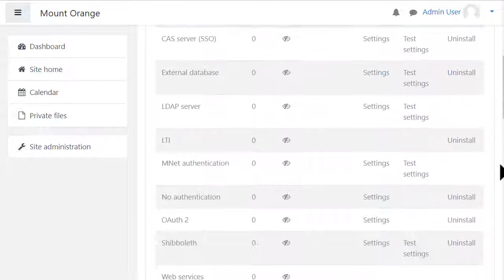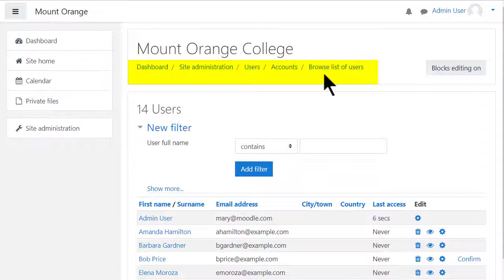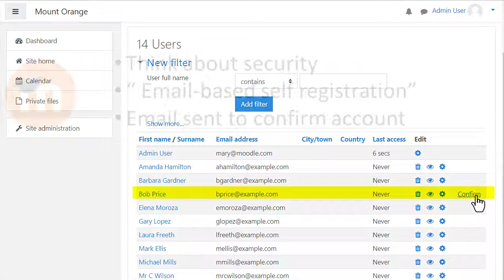Enable Site Sign up Admin Basics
Part of the Learn Moodle Admin Basics playlist on learn.moodle.org